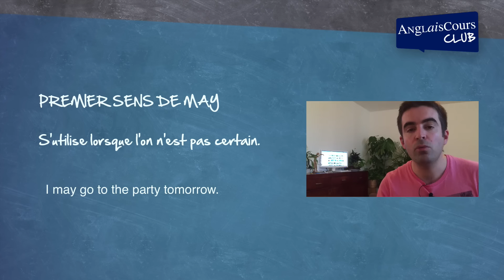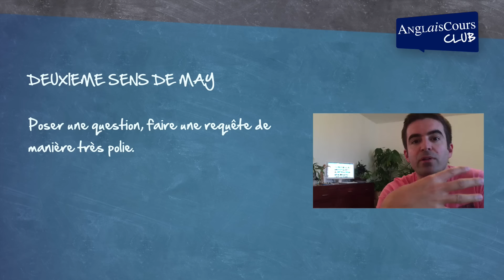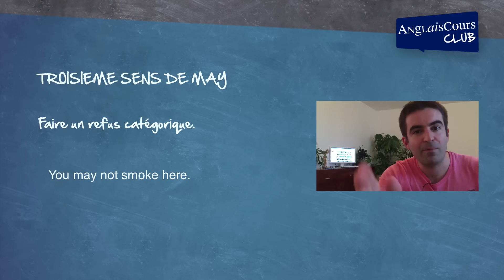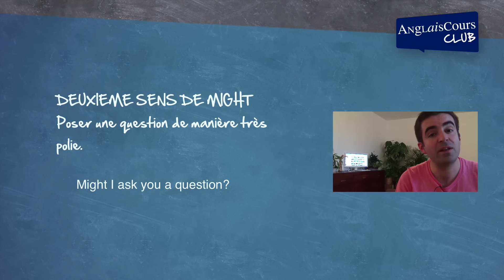May et might - les modaux en anglais partie 1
Première partie d'une série sur les modaux en anglais. Aujourd'hui, commençons par may et might !
Pour rejoindre l'espace membres et suivre une formation complète, c'est